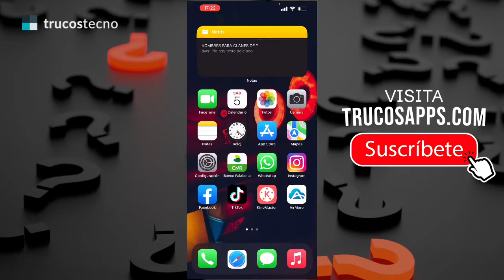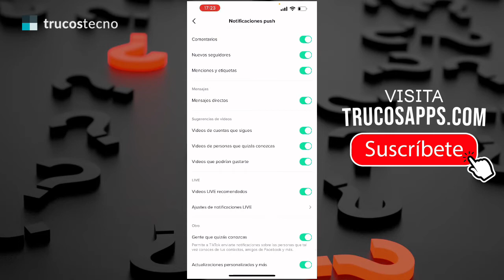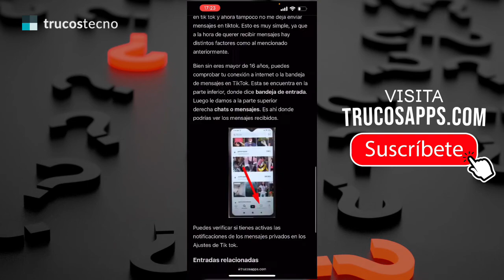Solución✅🥇 No puedo mandar Mensajes en TIK TOK 🔴 ¿Por que no puedo mandar mensajes en Tik Tok?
✅ Por que no puedo recibir mensajes en Tik Tok

✍✅ ARTICULO DEL TUTORIAL (DETALLADO):
➞ Trucostecno.com
➞ TrucosApps.com